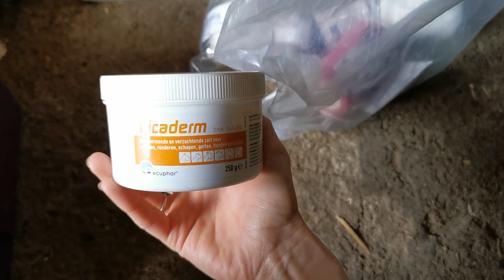Unboxing pour "petit" projet santé !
Gwendoline Brugon, KRK, Jennyfer, Angii Gaming et Le domaine de Lucyan !

Mes codes promos pour VOUS :
🐜► Reine fourmis gratuite chez AntHouse !